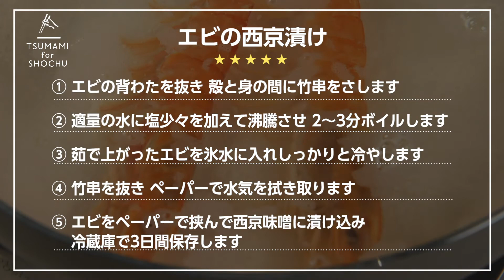焼酎オツマミレシピ「アシアカエビの塩麹漬け/アシアカエビの西京漬」 | 霧島酒造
焼酎にぴったりな簡単オツマミをご紹介！

TV番組「カンパイ!!ツマミッケ!!」」でご紹介した、「アシアカエビの塩麹漬け/アシアカエビの西京漬」の簡単レシピ動画です。
このオツマミには『黒霧島』がぴったり！
5工程以内で簡単に作れるオツマミと一緒に、焼酎も美味しくお楽しみください。

アシアカエビの塩麹漬け
【材料】(2人前)
アシアカエビ　4尾

塩麹　100g
焼酎　20cc

(1)アシアカエビを氷水に漬けておとなしくし、背わたを抜いて殻を剥きます。
(2)塩麹に焼酎を加えてのばします。
(3)工程2に水気を切ったアシアカエビを入れ、2～3日漬け込みます。
(4)アシアカエビを一口大にカットし、器に盛り付けたら完成です。

アシアカエビの西京漬
【材料】(2人前)
塩　少々

西京味噌(合わせておく)
白味噌　100g
料理酒　20cc
みりん　20cc
砂糖　50cc

(1)アシアカエビを氷水に漬けておとなしくし、背わたを抜いて腹側の殻と身の間に竹串を刺します。
(2)適量の水に塩少々を加えて沸騰させ、2～3分ボイルします。
(3)茹で上がったエビを氷水に入れしっかりと冷まします。
(4)竹串を抜き、ペーパーで水気を拭き取ります。
(5)西京味噌にガーゼを敷き、アシアカエビを3日間漬け込みます。

飲酒は20歳から。飲酒は適量を。
飲酒運転は、法律で禁じられています。
妊娠中や授乳期の飲酒はお控えください。